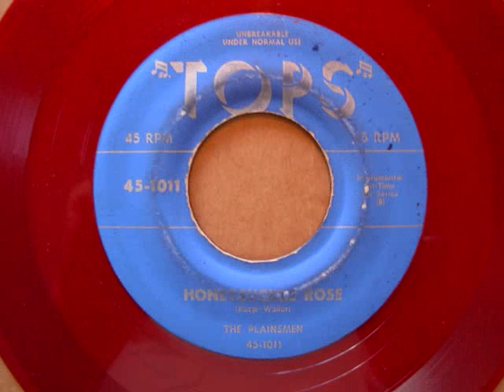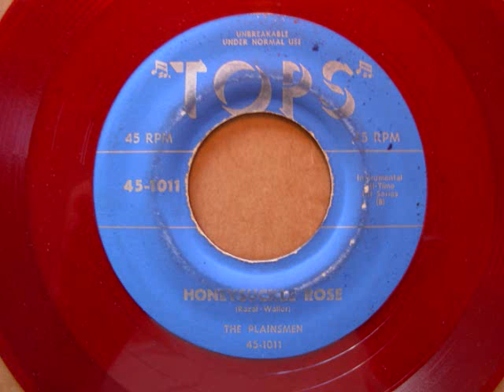Joaquin Murphey steel guitar Sweet Georgia Brown/Honeysuckle Rose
This is from the Tops red vinyl 45 by The Plainsmen that was issued around 1950? It was also issued on 78 RPM and Tops Lp L-103 but was not on there other Lp Tops L-941.I do not believe these have ever been reissued but I could be wrong.  All the songs that Tops used were outtakes of the original Coast Records sessions recorded in 1946.It has always been a mystery to me how Tops got Coast Records to let them issue these outtakes.It just seems like something no record company would ever want to do,but they did.Maybe Dave Pell will chime in here and tell us,I'm betting that he would know the answer.Anyways I'm not complaining,I like to hear all the different takes.
I would like to have played the original Coast 78 but it is one of the Joaquin/Plainsmen 78s that I don't have (been looking for it for a long time! ) .Enjoy

Steel Guitar - Joaquin Murphey
Accordion - George Bamby
Fiddle - Harry Sims
Guitar - Charlie Morgan & Andy Parker?
Bass - Hank Caldwell ?